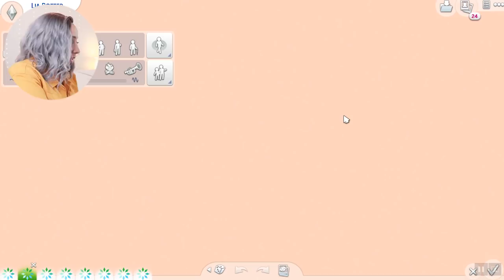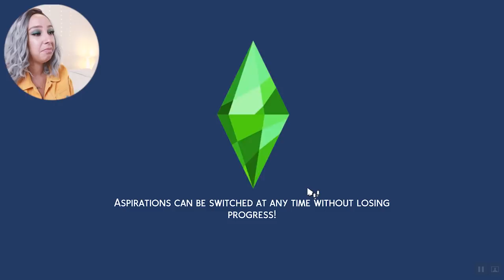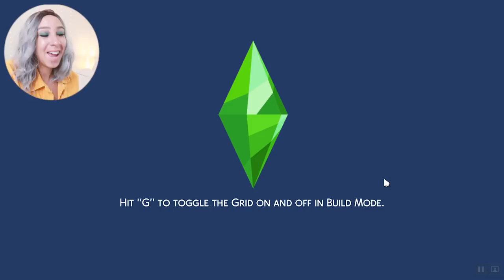SIMS 4 100 BABY CHALLENGE EPISODE #4! 😍😍 WE FINALLY HAVE TEENAGERS!